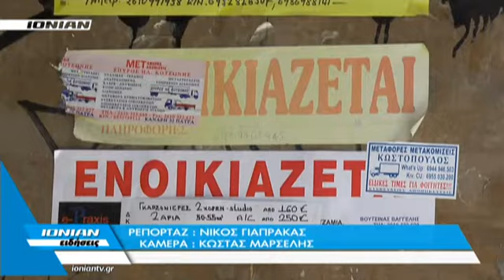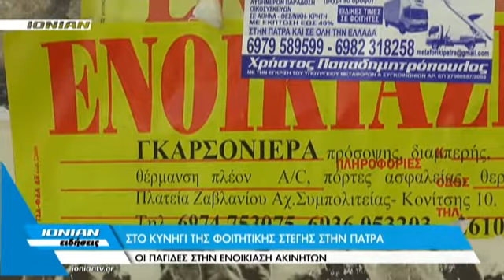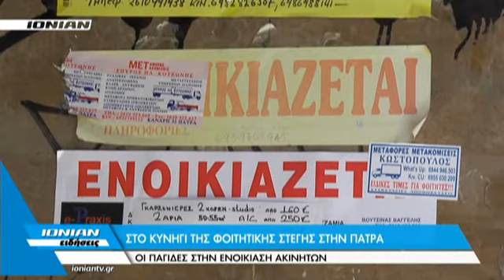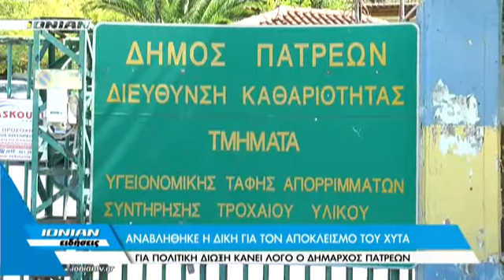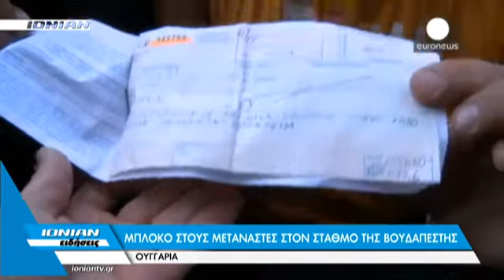Δελτίο Ειδήσεων 01.09.2015